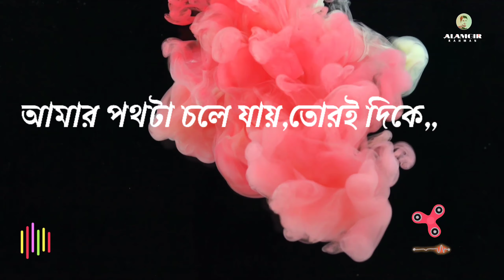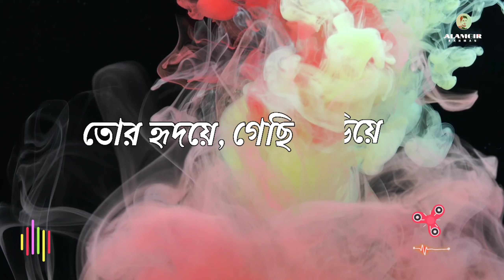তুই কি আমার হবি রে, ♪tui ki amar hobi ree♪full hd 1080p